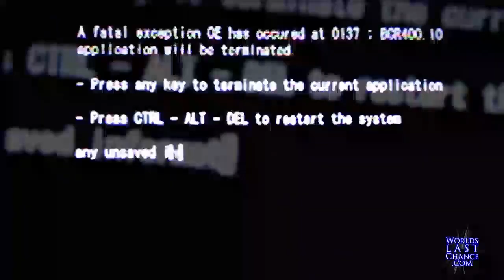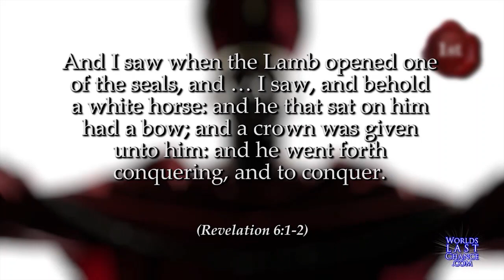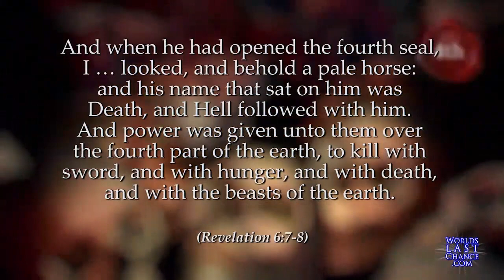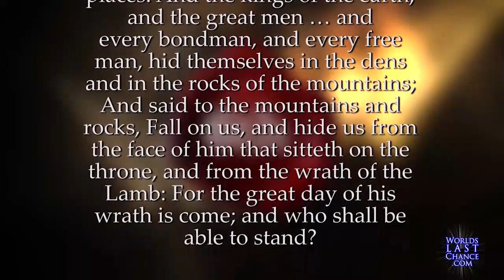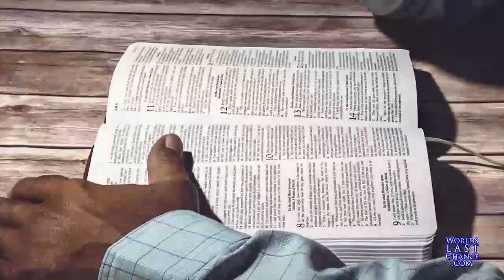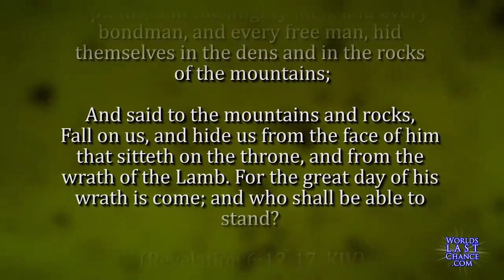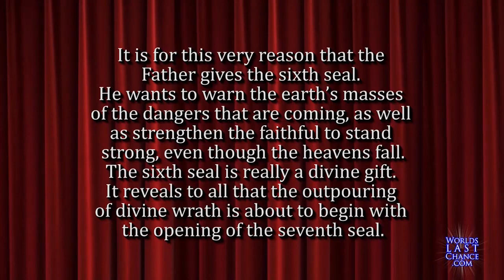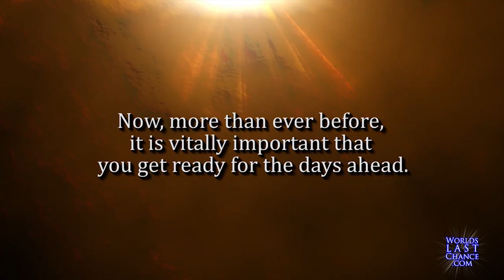SEALS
NO FEAR - GOD ALREADY WON